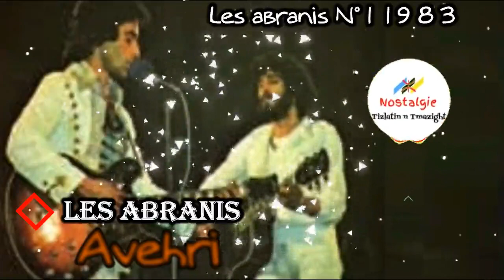2 - Les abranis - Avehri [ album n° 1 1983 ]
Les abranis - Avehri  [ album n° 1  1983 ]